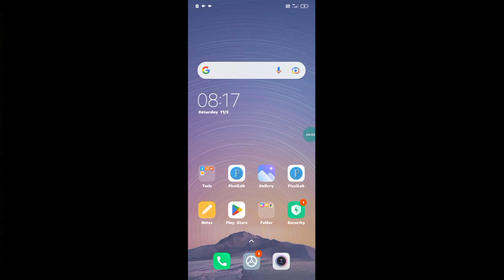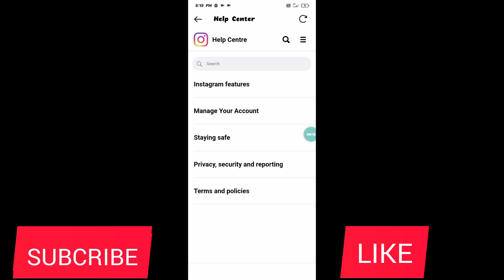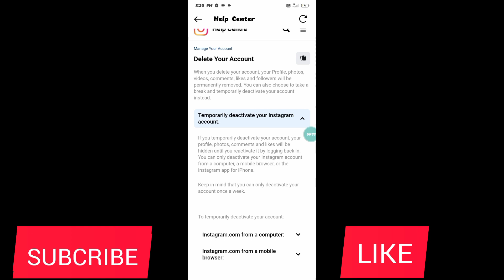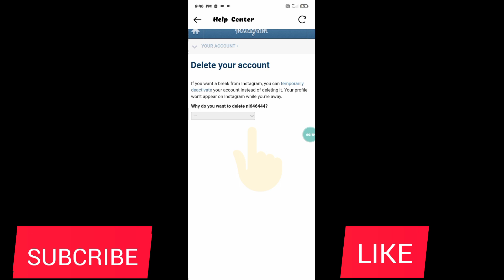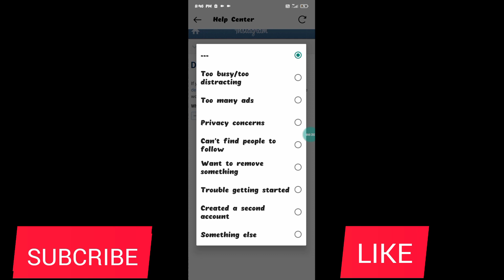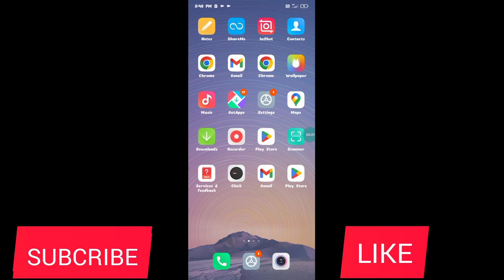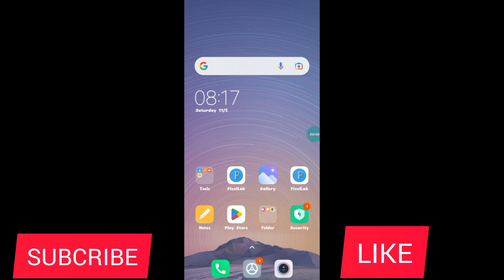How to delete instagram account permanently tamil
how to delete instgram account2022
how to delete instagram account temperverily
how to delete instagram account malayalam